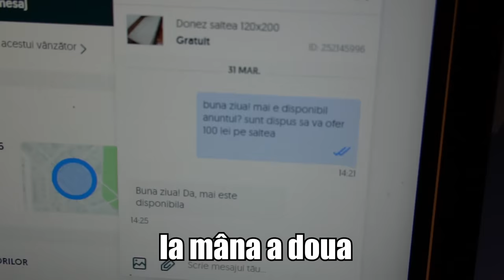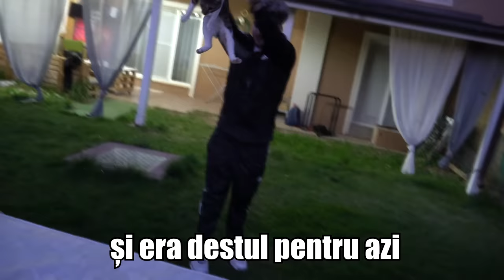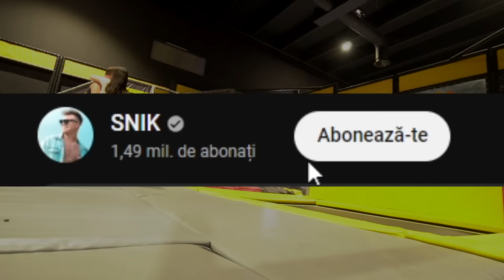Am ÎNVĂȚAT să fac BACKFLIP în 24 DE ORE...